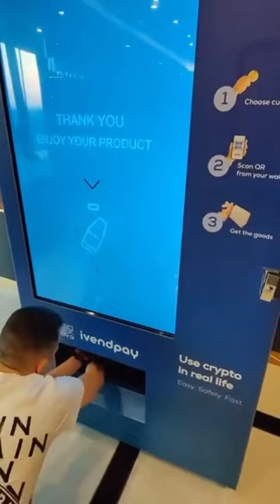Paying in $BRISE on Ivendpay vending machine for a 7up at Dubai.